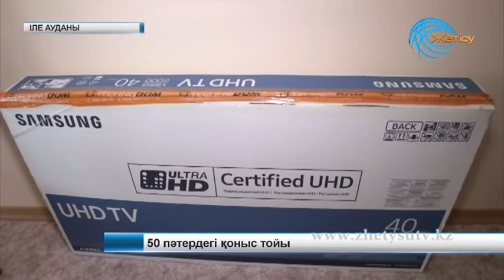50 пәтердегі қоныс тойы(1.12.16)